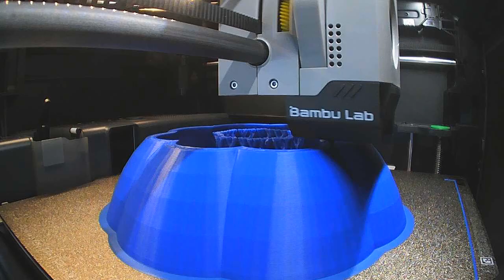Creating Haloween Test Print Part 2 with Bambu Lab P1S | Timelapse #126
📽️ Join me on my hobby where I share all of my 3D printing projects and timelapses of my Bambu Lab P1S creating amazing 3D prints.

🔊Music🔊:
Outro: Nick Froud - Humans After Us

🛒 3D Print Details: 🛒
Model:
Source:

👨‍👩‍👧‍👦 About Me: 👨‍👩‍👧‍👦
Hi there! I'm a father of 2 wonderful kids, and we have 2 adorable Alaskan Malamutes 🐺🐺 at home. I'm also an aquarium enthusiast with 5 aquariums. My hobbies include archery 🏹, 3D printing 🖨️, board games 🎲, and gaming 🎮. Balancing all this with a 40-hour work week and family life means I have barely any time, but I love every moment of it! Haha!

I want to clarify that I am not being sponsored, paid, or contacted by any companies to create or post this content. All the 3D printers and equipment shown on my channel are bought by me and not donated. All the videos and projects showcased on this channel are purely out of my personal interest and passion for 3D printing and video editing.

My goal is to share my journey and experiences with the community, and to inspire others who are interested in 3D printing technology. I genuinely enjoy experimenting with 3D printers, exploring new designs, and improving my skills in video production.